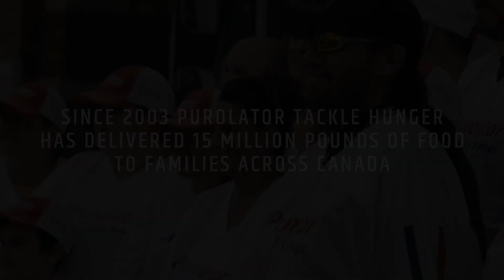Meet Purolator’s unsung hero, Scott, helping us tackle hunger through COVID-19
“Do it for the kids.” For Purolator’s unsung hero and Regional Sales Manager, Jean-Philippe Serafini, TackleHunger is about keeping children fed and ensuring they have enough food on the table. He shares his message with Montreal Alouettes’s Assistant Coach, Luc Brodeur-Jourdain.